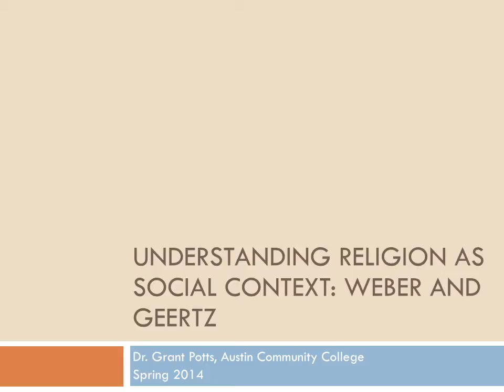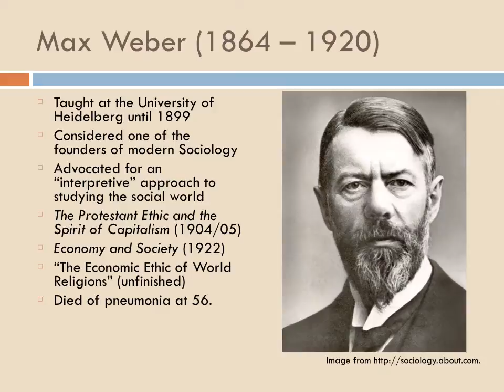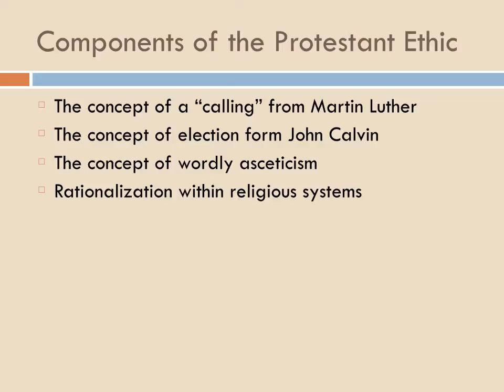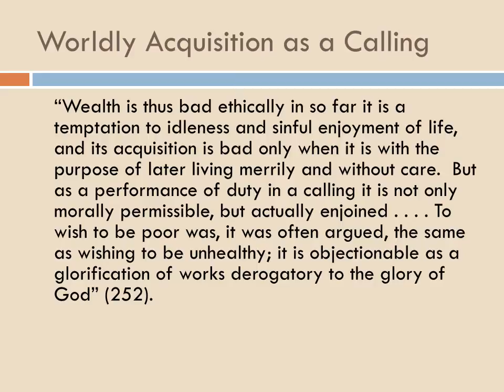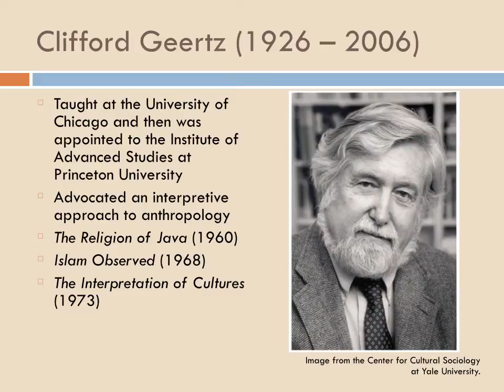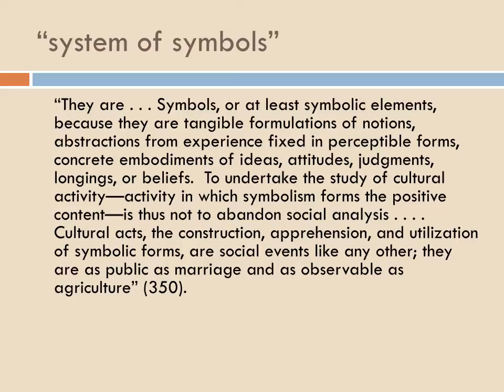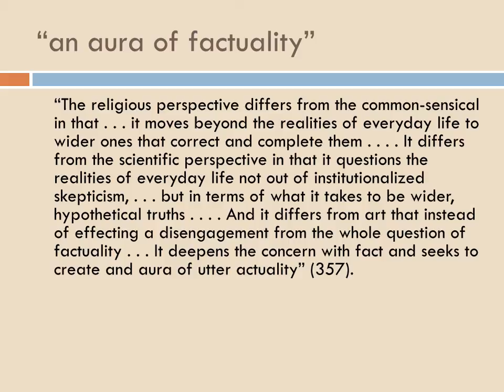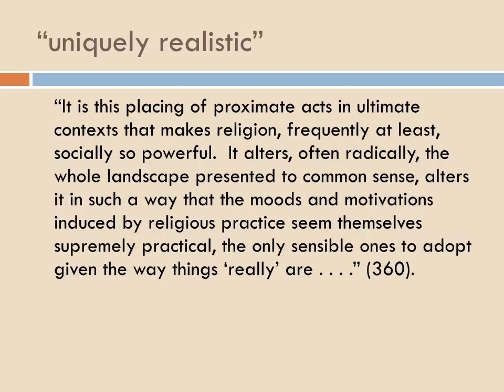Understanding Religion as Social Context: Weber and Geertz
An introduction to the theories of religion of Max Weber and Clifford Geertz.